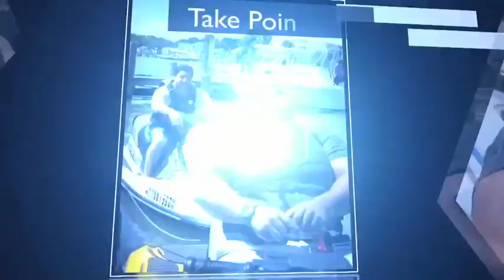The Tao of the Jet Ski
Take Point Now is on the water! We're preparing for five world records and training with Wounded Warriors all along the Eastern Coast. We have adapted jet skis that can be ridden by amputees and paralyzed riders so that all veterans can join their family and friends on the water. Always remember . . alone I am nothing . . together we are everything.
Strong Veterans equal Strong Communities!!